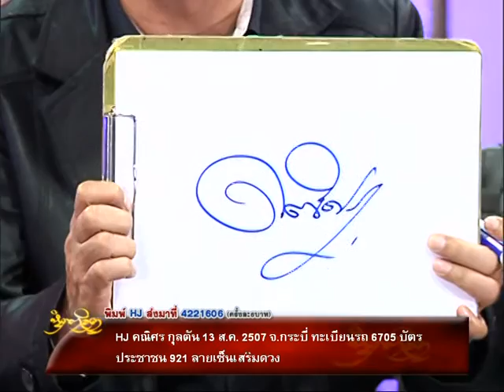รายการหัตถจิต 16/12/58 | EP 2/4